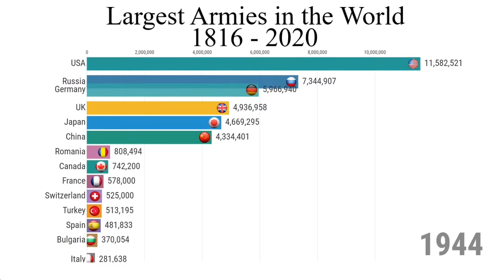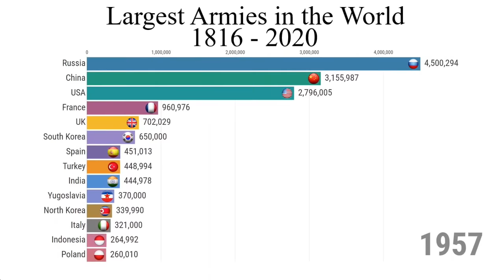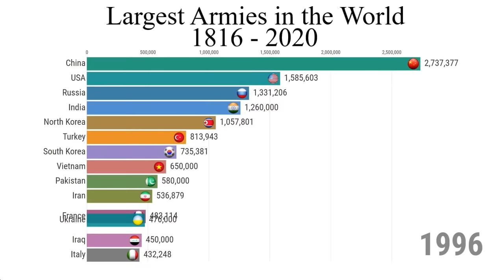Largest Armies in the World (1816 - 2020)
This Video compares the size of the biggest armies in the World from 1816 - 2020. Measured by Active military personnel.

Data source: NMC (CINC)